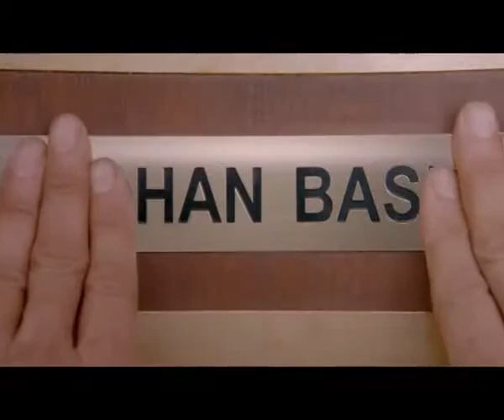horlicks 2013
Description